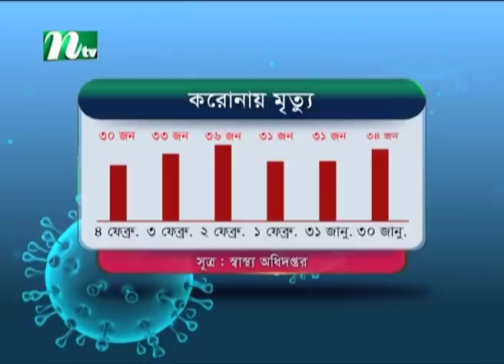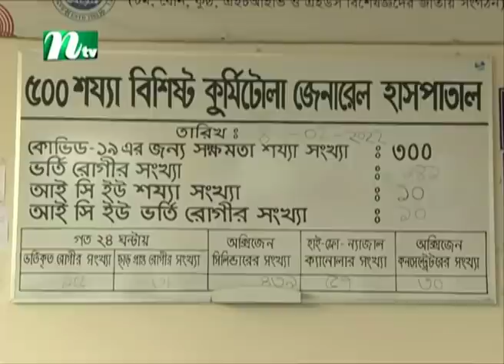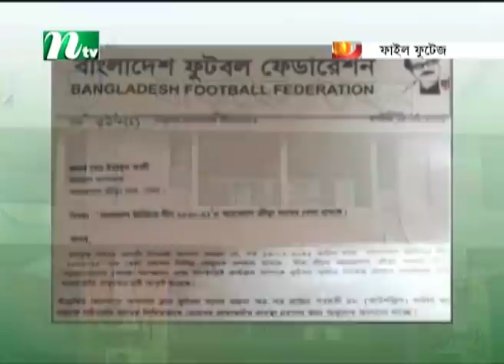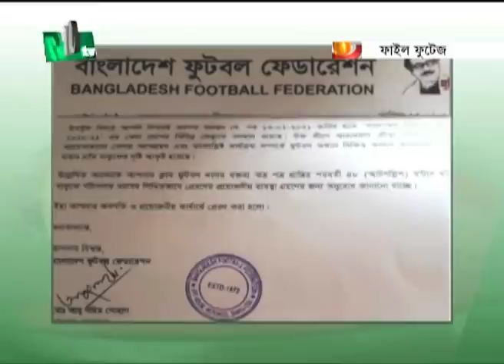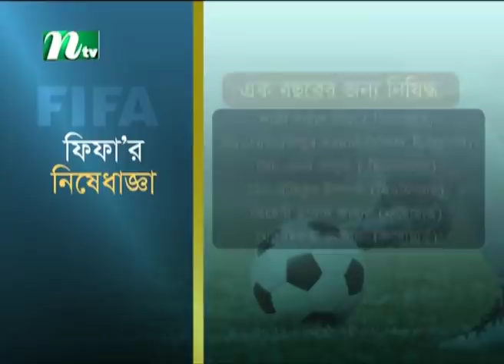সকালের খবর | NTV Shokaler Khobor | 05 February 2022 | NTV News Update